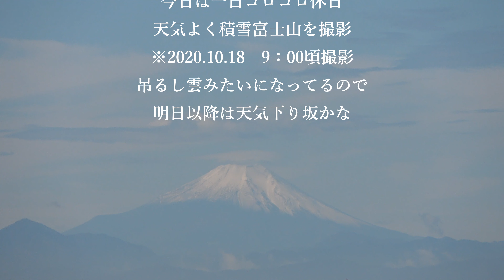【ぷち動画♯76】吊るし雲？！富士山 2020.10.18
♯富士山　♯吊るし雲　♯レンズ雲